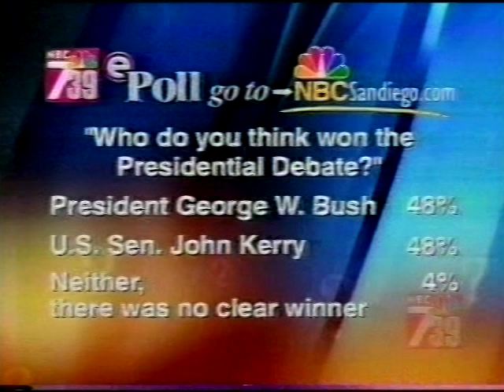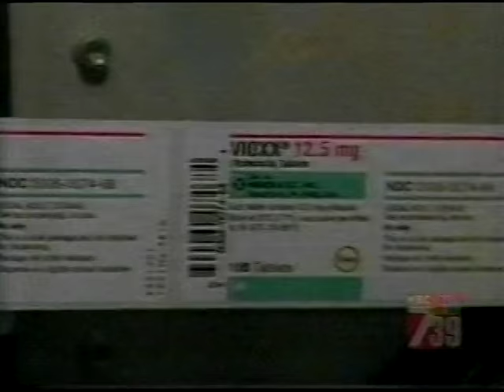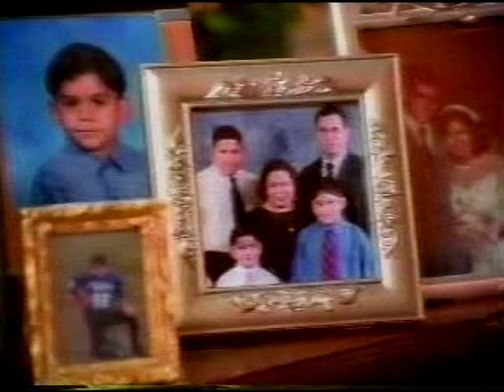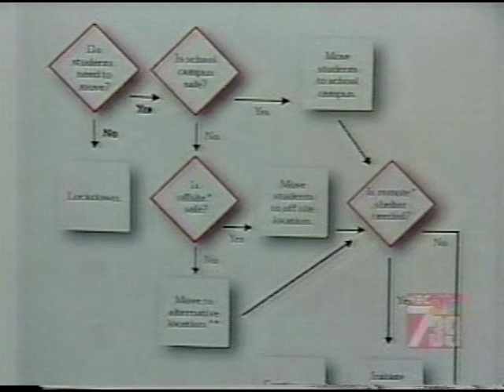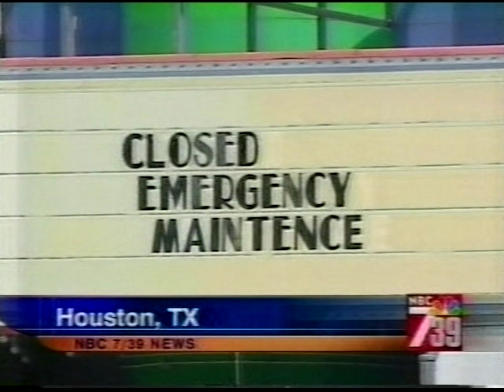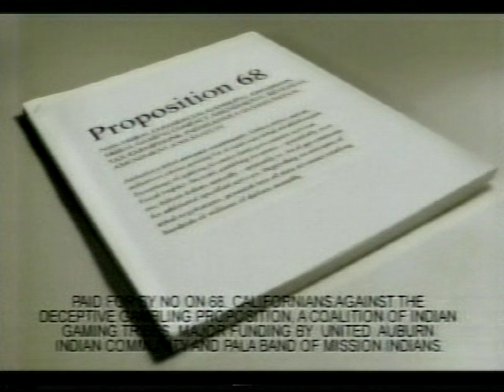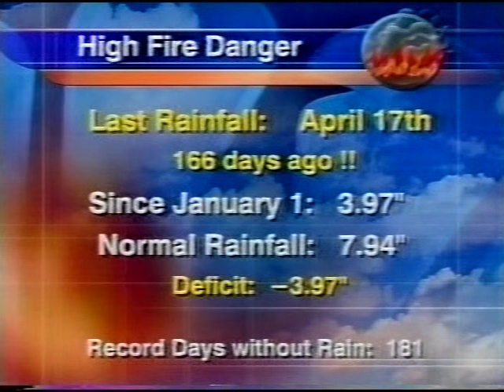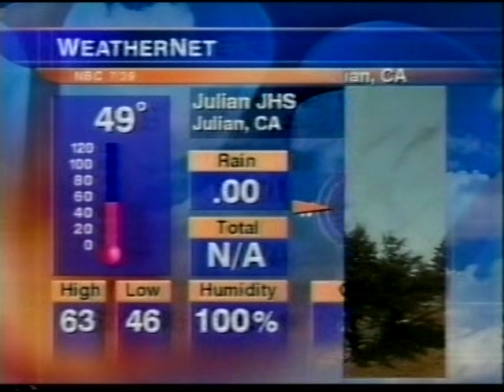KNSD 11pm News, September 30, 2004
Weeknight newscast from the NBC O&O in San Diego, CA. Commercials are included.